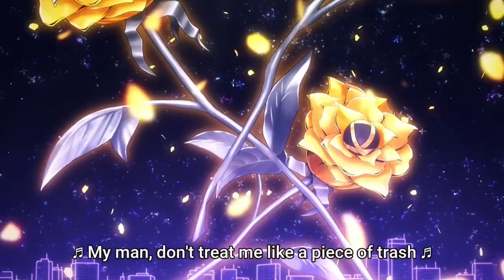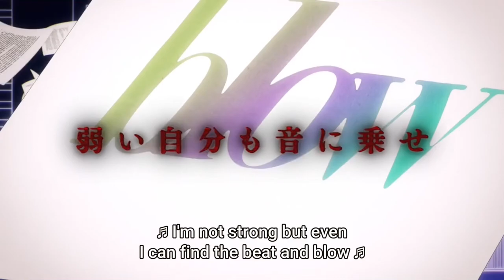HYPNOSIS MIC: DIVISION RAP BATTLE - RHYME ANIMA/ Matenro Division Rap - ep 7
Non of this belongs to me you can go watch the anime on crunchyroll

Anime- Hypnosis Mic: Division Rap Battle - Rhyme Anima

Division- Matenro

Episode- 7

pls do not copy right me...